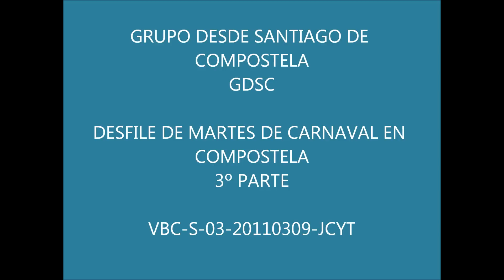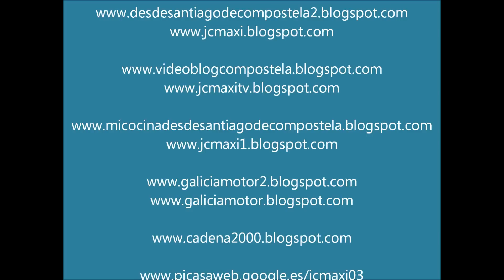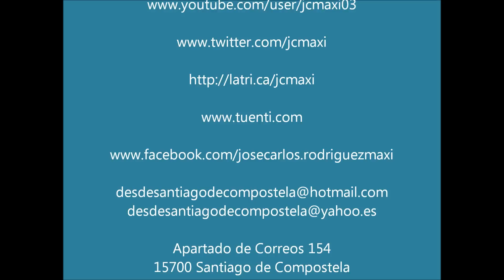DESFILE DE MARTES DE CARNAVAL EN COMPOSTELA 3º PARTE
Desfile de Carnaval en Santiago de Compostela en su tercera parte y última. y . Te esperamos.